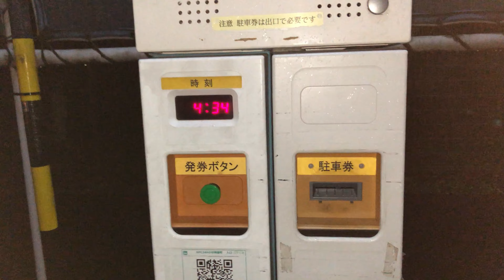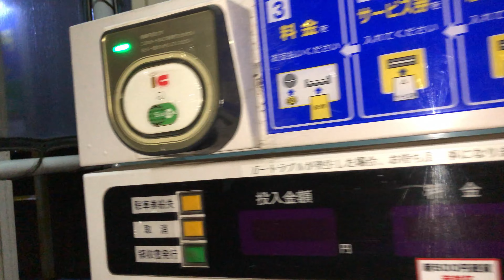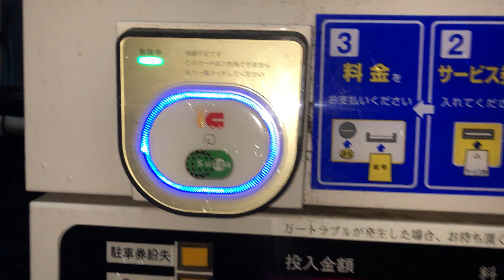【川崎市 中原区】NPC24H小杉陣屋町パーキング（交通系ICカード ICOCAで支払い／駐車券発券機 → 駐車券 → 出口精算機）